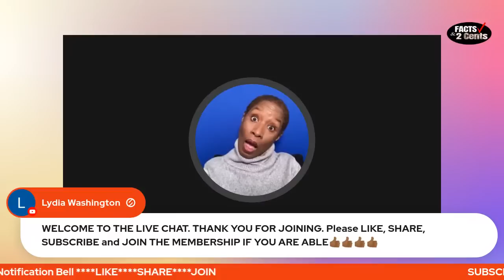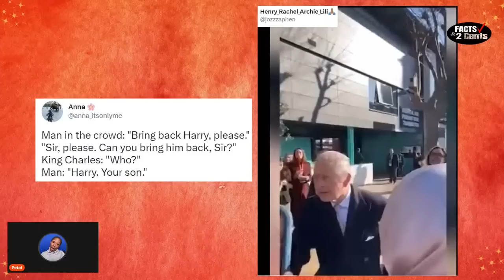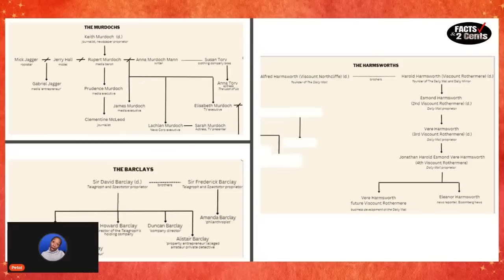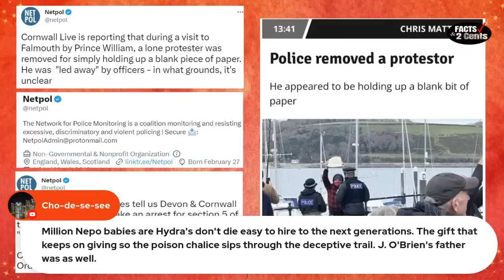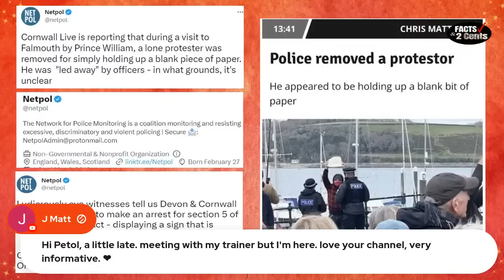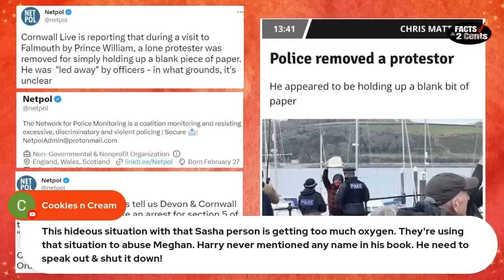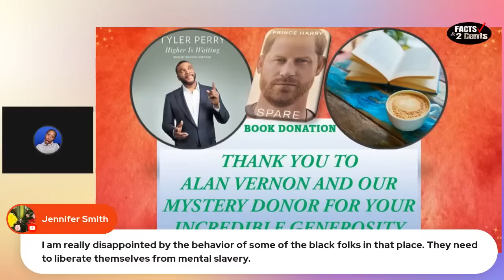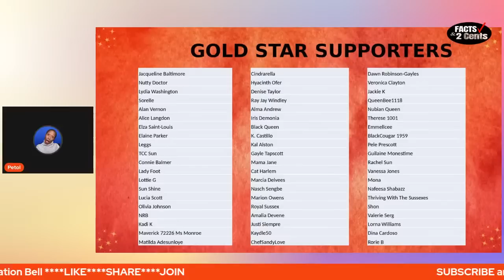SPARE is King & IPSO Investigates Jeremy Clarkson and the Sun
My Soap Shop

HELP US BUILD: Help us grow this channel by sharing it with your friends and family and on your social media platforms.